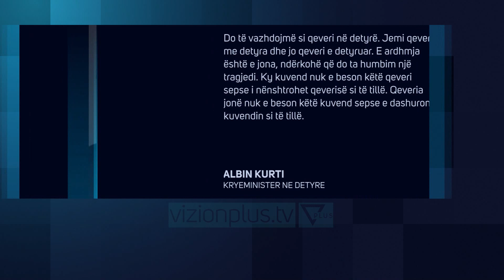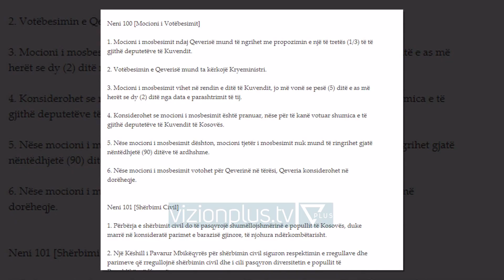Kurti: “Ishte porosia e ambasadorit Grenell” - News, Lajme - Vizion Plus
Albin Kurti ka reaguar pas votimit pro mocionit të mosbesimit ndaj qeverisë së tij nga Kuvendi i Kosovës, që ishte kërkuar nga LDK.Në një postim në “Facebook”, Kurti shkruan se mbledhja e djeshme nuk do të mbahet mend gjatë, pasi e ardhmja i përket VV-së.Sipas tij, rënia e qeverisë ishte e domosdoshme për ngritjen e nevojshme dhe se kuptimi i mosbesimit ishte porosia e ambasadorit Richard Grenell.“Ishte kjo një rënie e domosdoshme për ngritjen e nevojshme. Pa rënë qeveria si përbërje nuk bëhet dot qeverisja si përmbajtje. Jo se e kemi ditur, gjithsesi e morëm vesh. Mbledhja e djeshme e kuvendit do të ishte mirë të mbahej mend gjatë. Mirëpo, nuk do të ndodhë kështu, sepse ne do të fitojmë. Pra, e ardhmja është e jona, ndërkohë që do ta humbim një tragjedi. Ky kuvend nuk e beson këtë qeveri sepse i nënshtrohet qeverisë si të tillë. Qeveria jonë nuk e beson këtë kuvend sepse e dashuron kuvendin si të tillë. Saktë e kishte thënë mbrëmë Prof. Enver Hasani: mosbesimi ishte koniuktural. Kur përfaqësimi demokratik bie në koniukturë politike, tjetërsimi bëhet normë. Qëllimi i mosbesimit nuk ishte rrëzimi i qeverisë sa dobësimi i qeverisjes. Ndërkaq kuptimi i mosbesimit ishte porosia ambasadorit Grenell: në Kosovë janë mbi 80 deputetë të gatshëm të rrezikojnë edhe jetët e qytetarëve vetëm që të kalojë shkëmbimi presidencial. Do të vazhdojmë si qeveri në detyrë. Jemi qeveri me detyra dhe jo qeveri e detyruar. Para së gjithash, duhet ta luftojmë bashkë pandeminë Covid-19. Mbi të gjitha, le t’i rrimë popullit afër se Kosova është shtëpia jonë”.